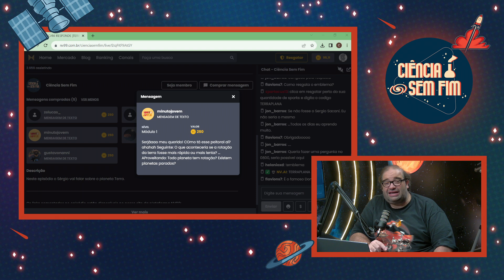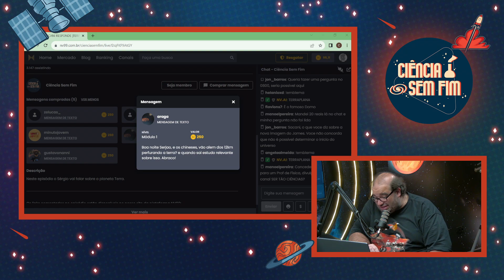E SE o PLANETA TERRA GIRASSE mais RÁPIDO?!